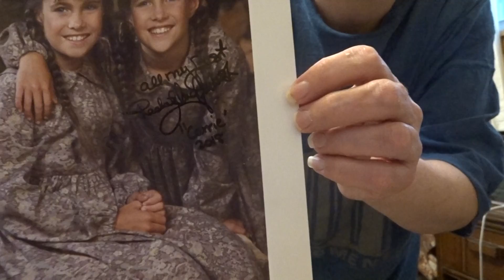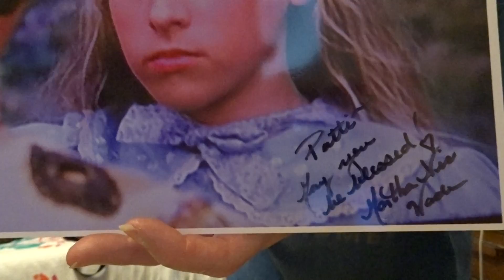autographs- lindsay greenbush and guest star martha nix wade